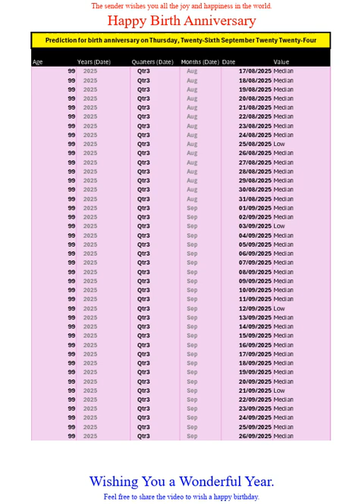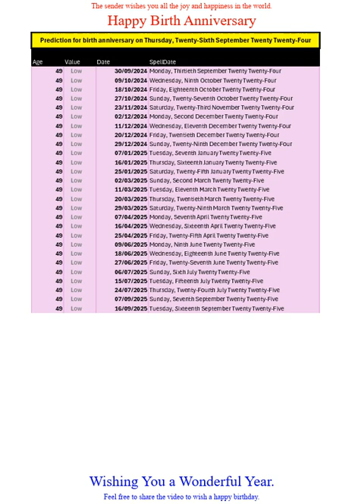Happy Birth Anniversary for Sep2024